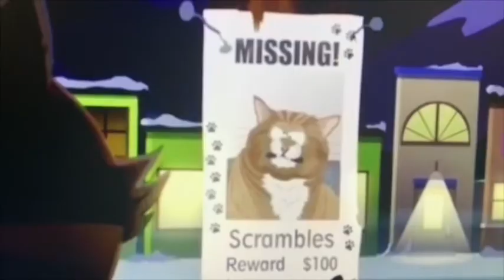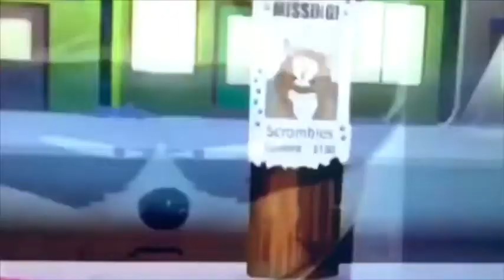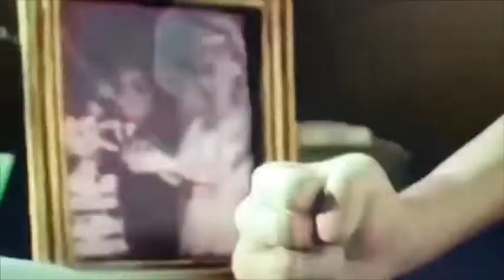Henry Reacts To The 100th Video Special Part 1!!!!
Henry Reacts To The First Part Of The 100th Video Special Of Awesome Channel!